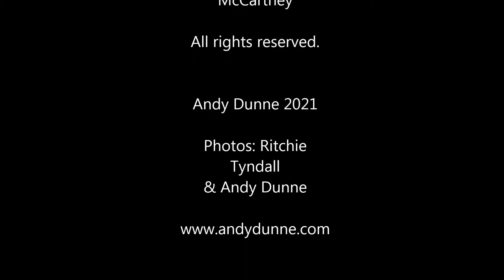IN MY LIFE (Beatles Cover). ANDY DUNNE - Cover Time.